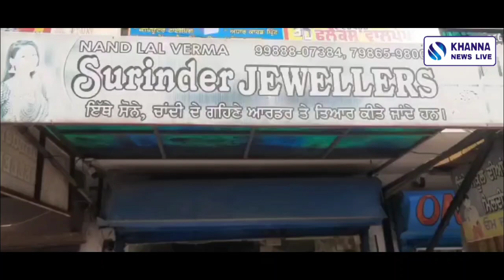ਦਿਨ-ਦਿਹਾੜੇ ਸੁਨਿਆਰ ਦਾ 70 ਹਜਾਰ ਦਾ ਸੋਨਾ ਲੈ ਕੇ ਔਰਤ ਫਰਾਰ KHANNA NEWS LIVE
ਦਿਨ-ਦਿਹਾੜੇ ਸੁਨਿਆਰ ਦਾ 70 ਹਜਾਰ ਦਾ ਸੋਨਾ ਲੈ ਕੇ ਔਰਤ ਫਰਾਰ,ਸੀਸੀਟੀਵੀ ਵੀਡਿਓਂ ਵੀ ਸੋਸ਼ਲ ਮੀਡੀਆ ਤੇ ਵਾਇਰਲ